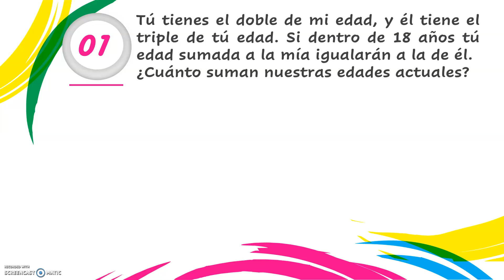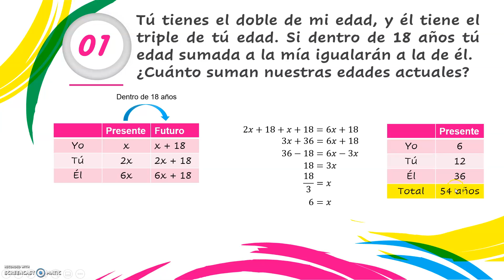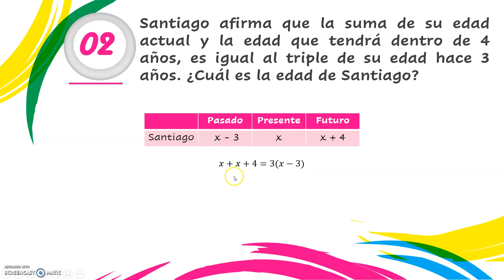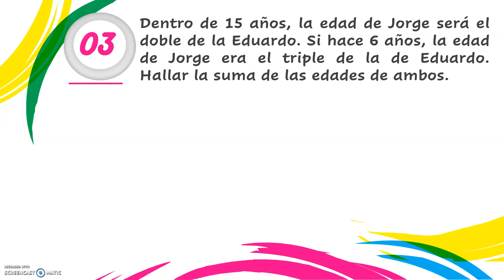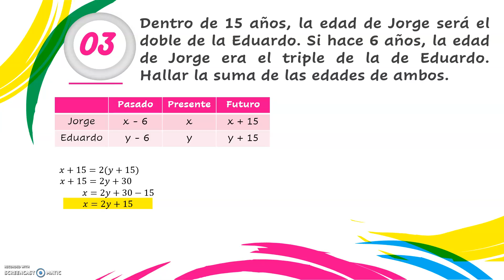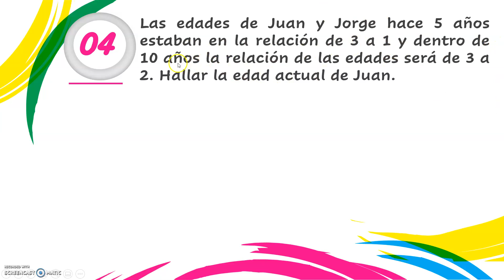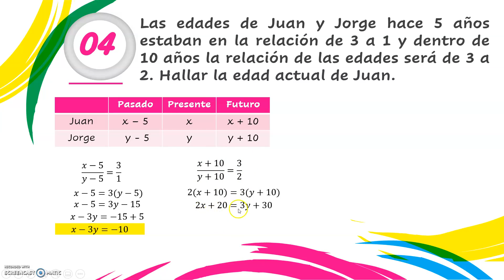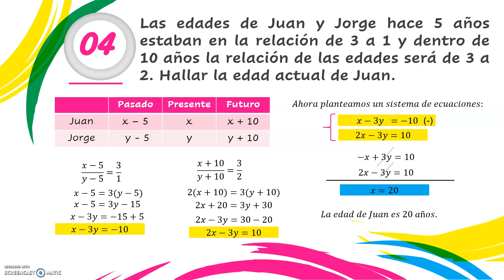RM 1RO SEC S-07 III TRIMESTRE.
TEMA: EDADES -  PARTE III.